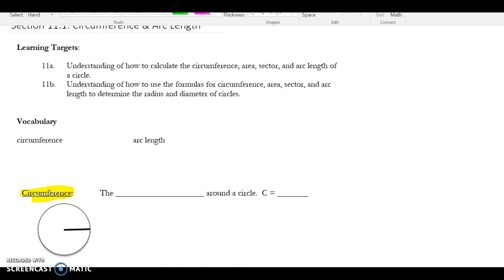Section 11.1: Circumference & Arc Length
Big Ideas Geometry